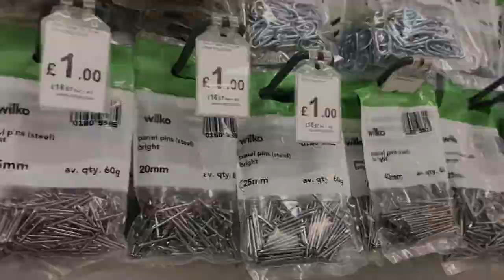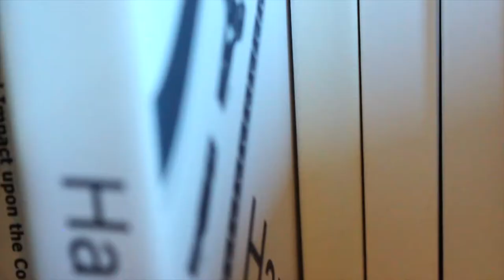Kreateit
Kreateit product film for my final year project at NTU